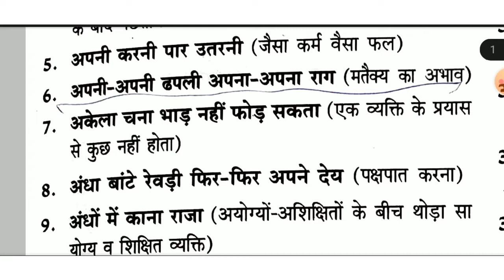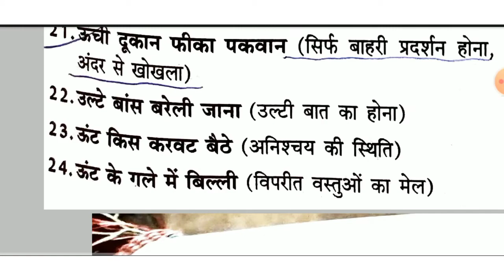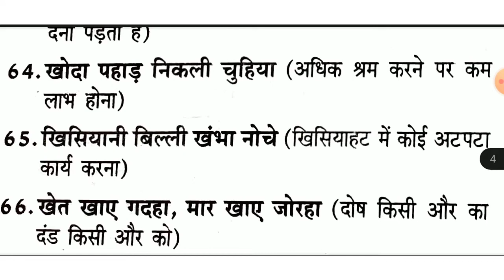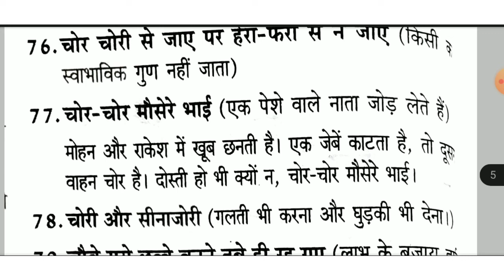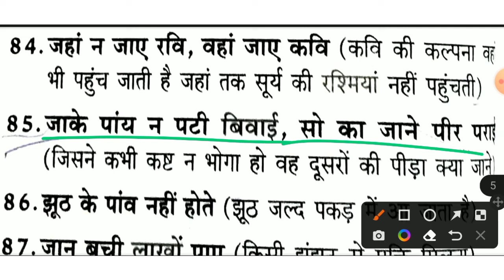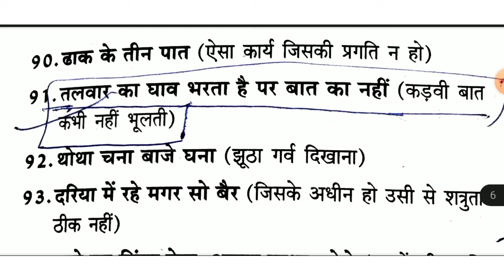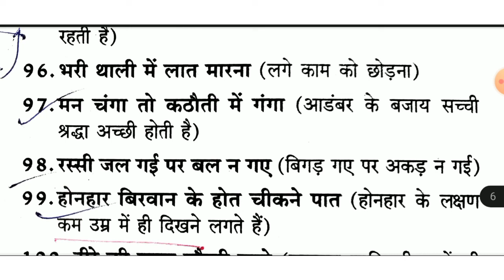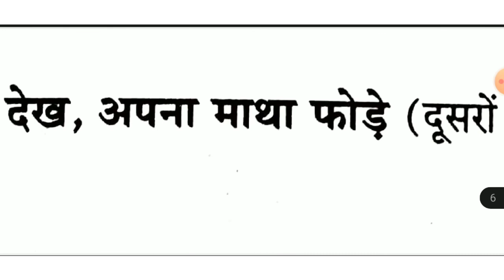मुहावरे एवं लोकोक्तियां | Hindi muhavre Avam lokoktiyan | with trick full analysis | by Ganesh sir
muhavre
muhavare aur lokoktiyan muhavare evam lokoktiyan lokoktiyan hindi muhavre avam lokoktiyan lokoktiyan muhavare
muhavare lokoktiyan muhavare evm lokoktiyan muhavare and lokoktiyan hindi muhavare evam lokoktiyan muhavare evm lokoktiyan trick important muhavare evam lokoktiyan
muhavare lokoktiyan in hindi
muhavare or lokoktiya lokoktiya muhavare hindi
muhavare & lokoktiyan by Ganesh sir
hindi muhavare and lokoktiyan
muhavare aur lokoktiyan trick